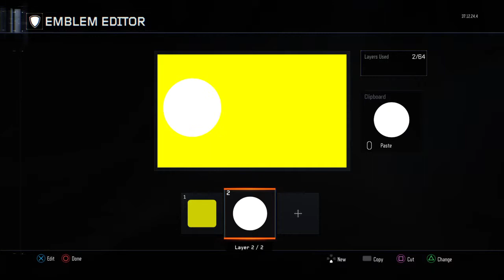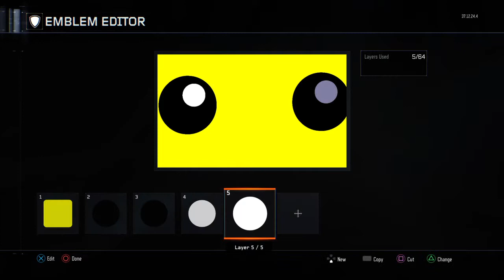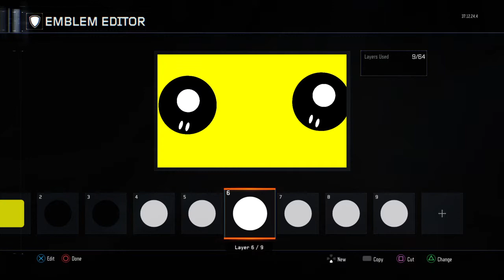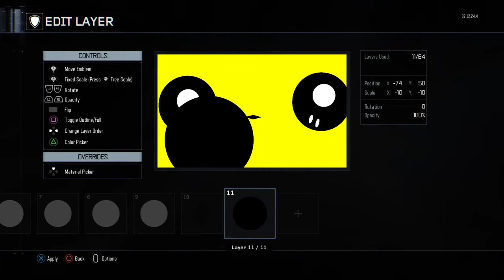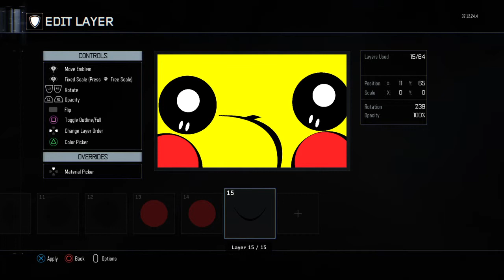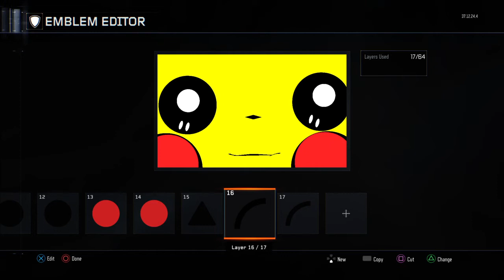Call of Duty®: Black Ops III How to make a pikachu emblem